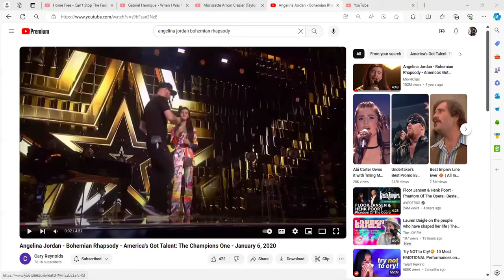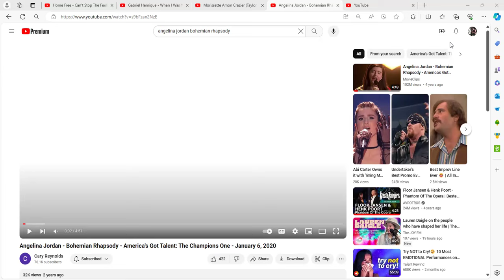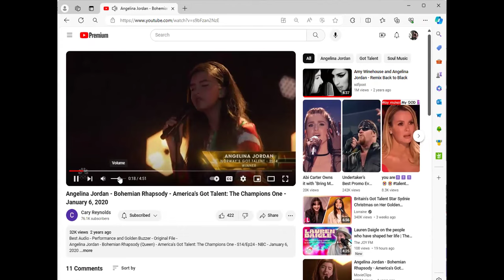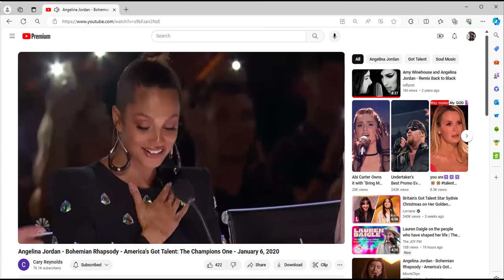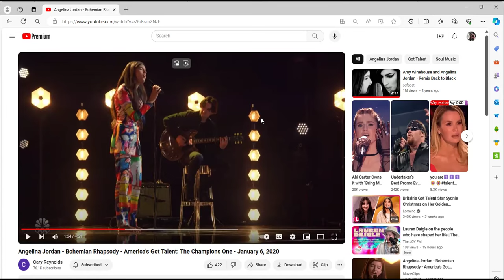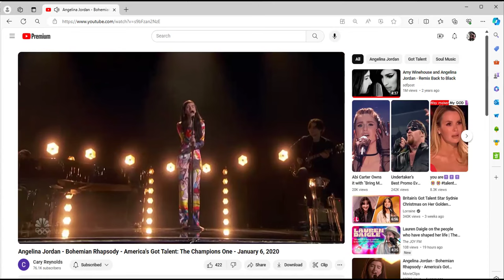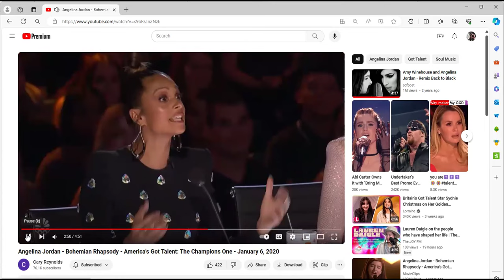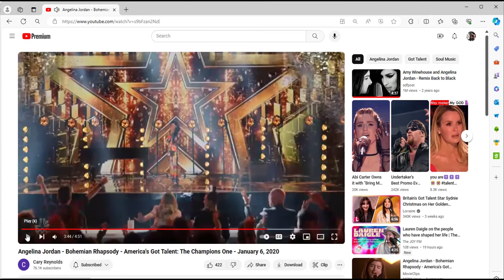Angelina Jordan - Bohemian Rhapsody - America's Got Talent: The Champions One reaction NOOO RYAN!!!!